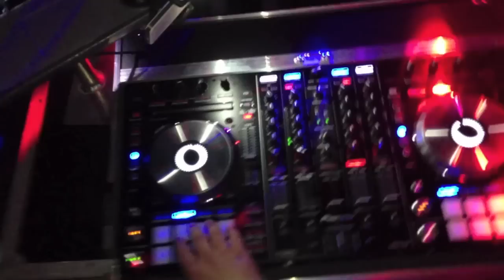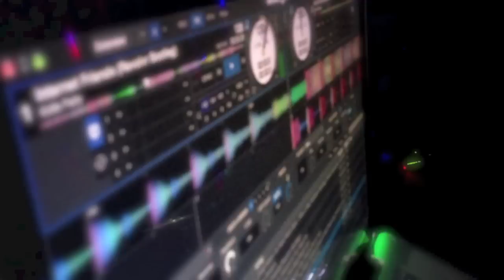Dj Dani Zed - The Trailer